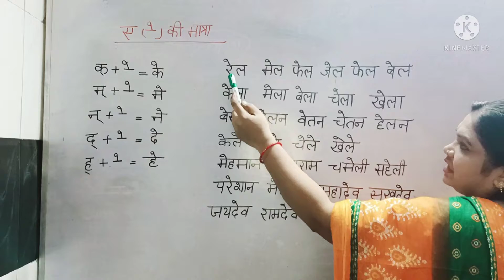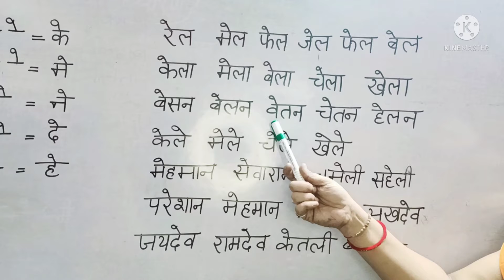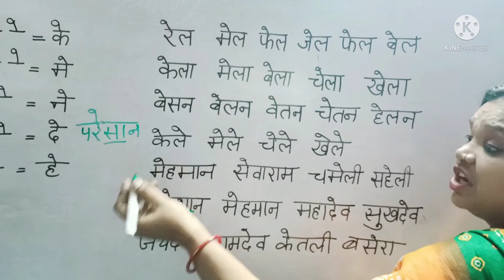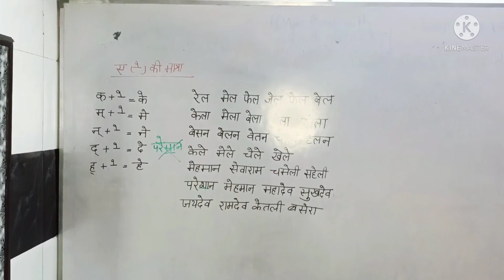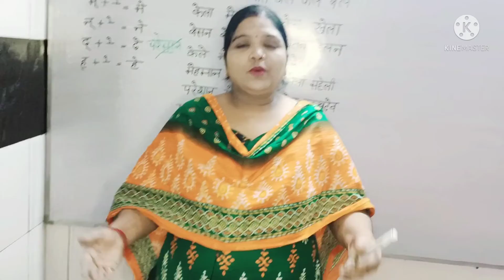ए की मात्रा से बने शब्द